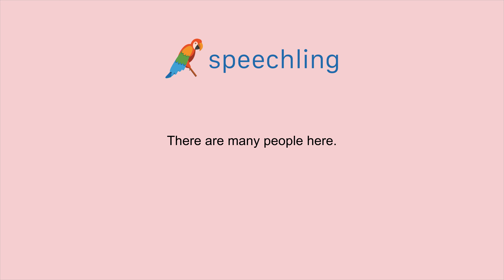How to say "There are many people here." in Italian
Male Voice:
C'è molta gente qui.

Male Voice Translation:
There are many people here.